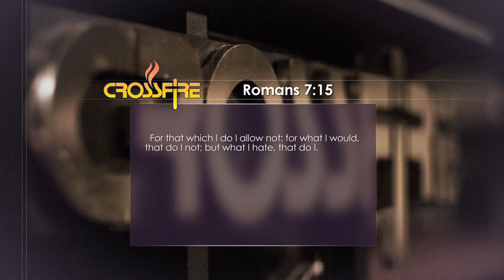CONFUSION, FRUSTRATION AND WANTING TO DO RIGHT BUT